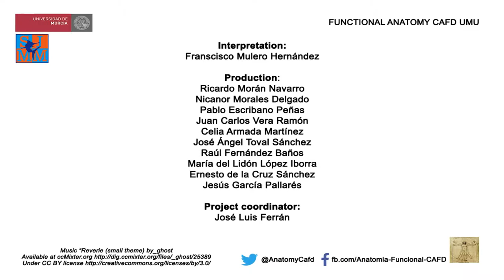Swimming 4: Butterfly - English